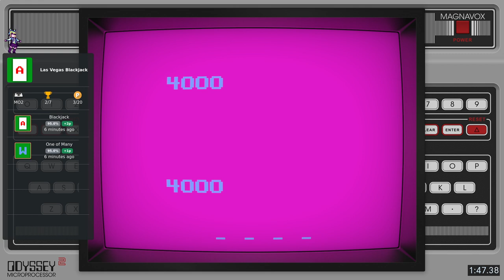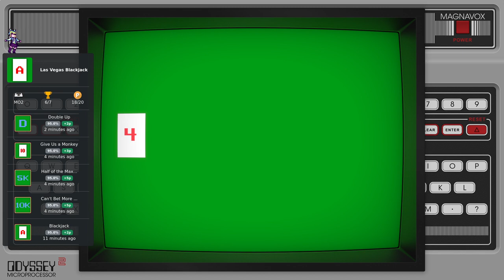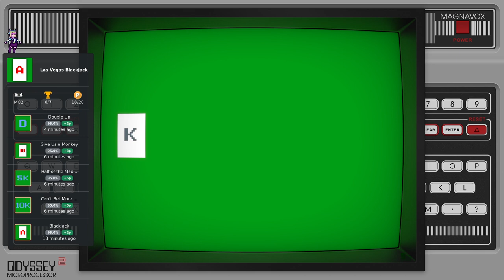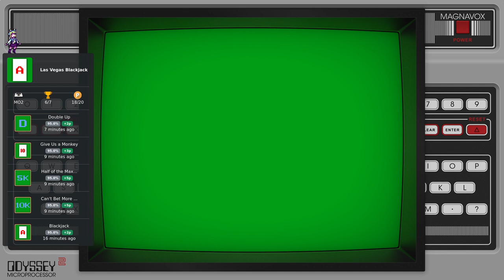Las Vegas Blackjack (1978) [Magnavox Odyssey 2] :: Full Longplay + 100% RetroAchievements